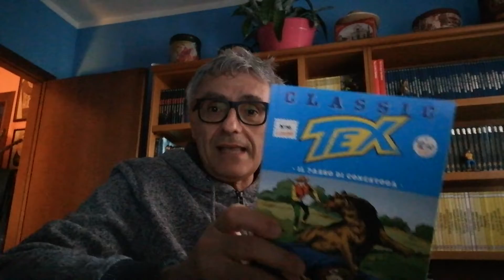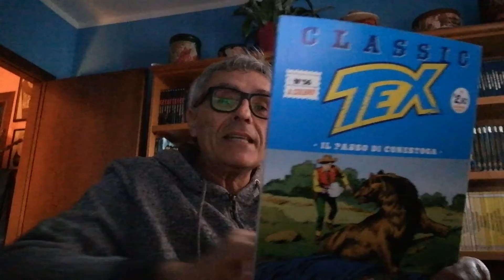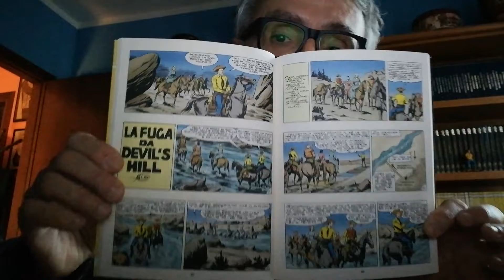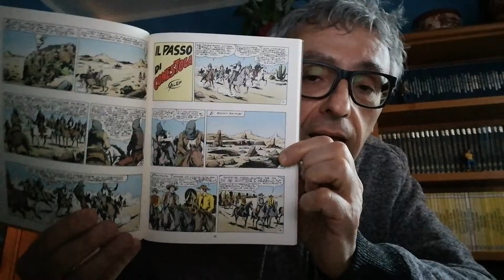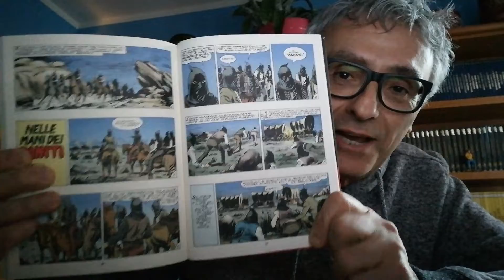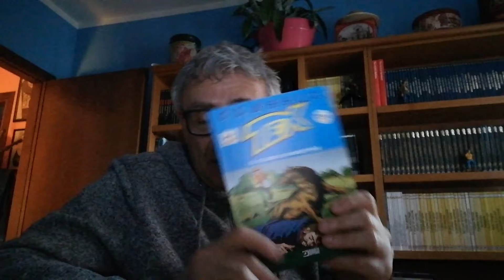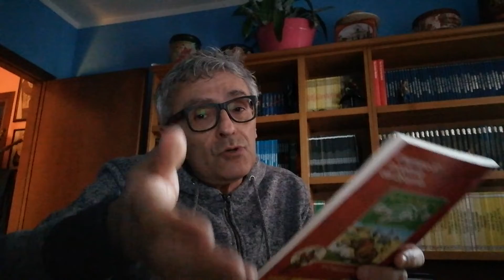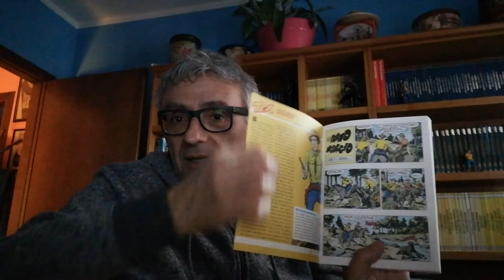Classic Tex 56 - Il Passo di Conestoga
Continua l'avventura di Tex e dei suoi pards contro i Daniti, una setta di fanatici Mormoni determinati a spedire all’inferno tutti coloro che non fanno parte del loro credo...